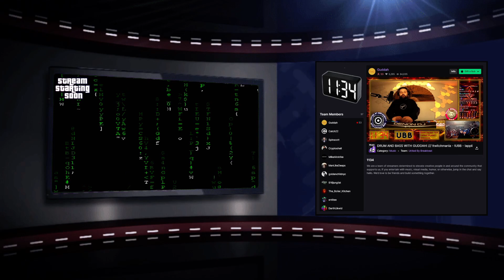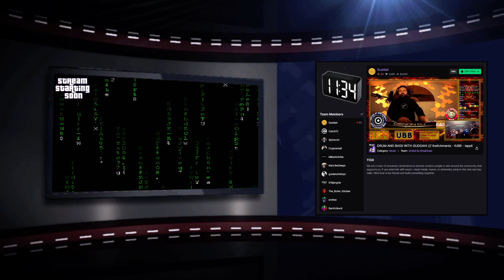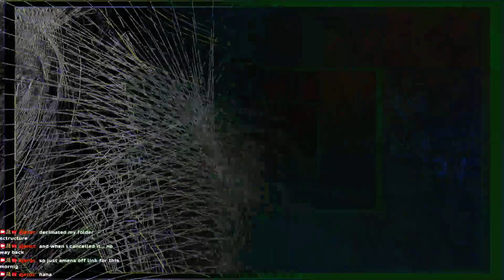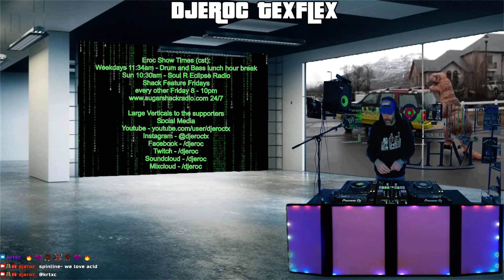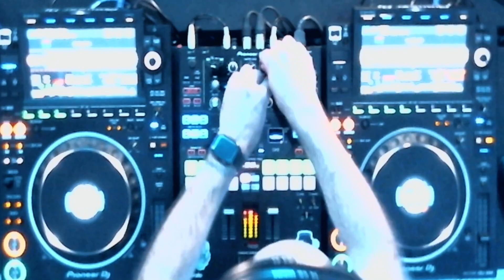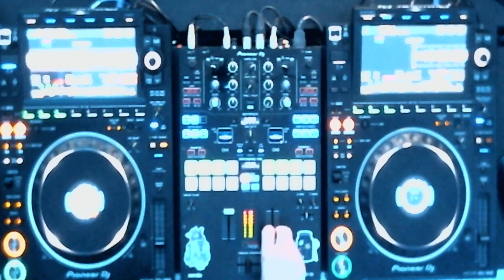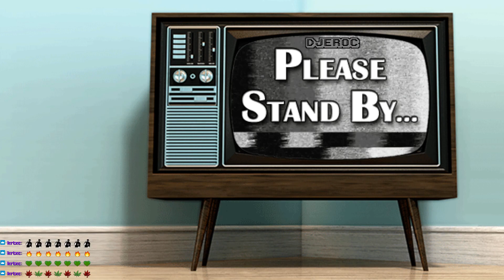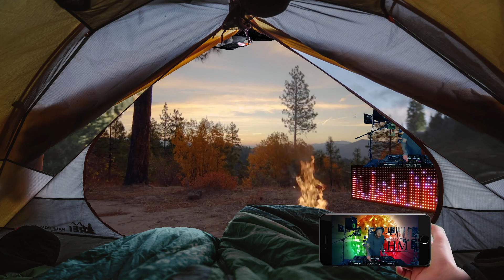Saturday Vibes 2022 02 12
Recorded live on my Twitch feed. Twitch.tv/djeroc stop by some time!